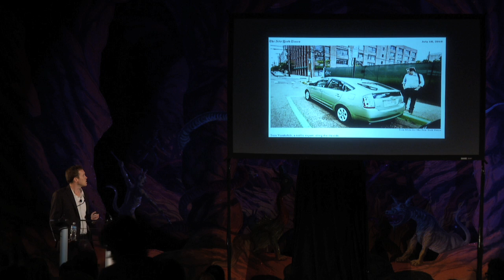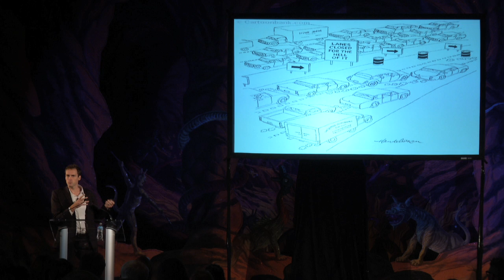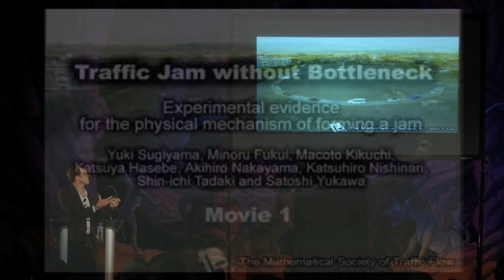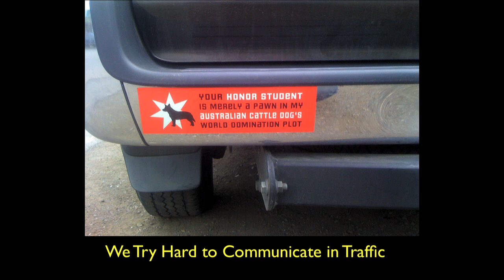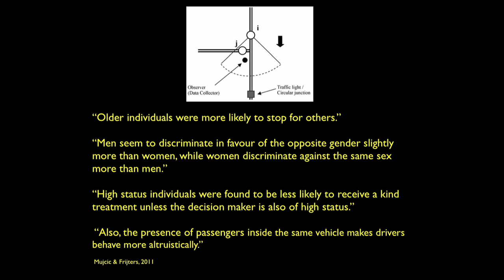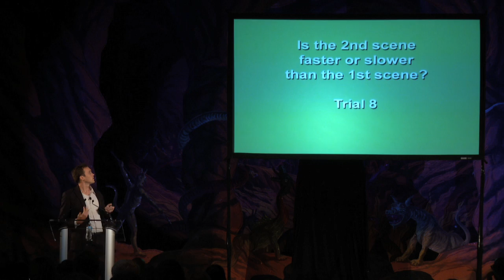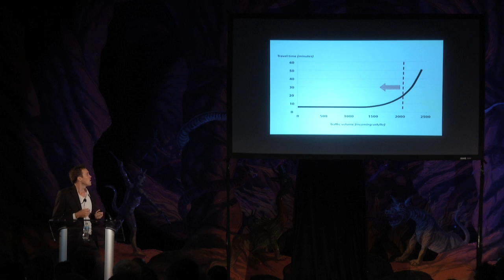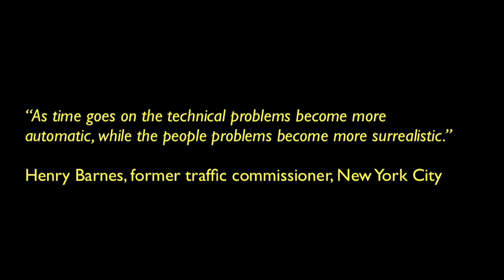Tom Vanderbilt: the counterintuitive science of traffic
If I had a chauffeur, I'd want it to be Tom Vanderbilt. I have no idea if Tom is a good driver, but he has a wealth of compelling, curious, and provocative knowledge about the psychology and science of our lives behind the wheel. He's the author of the bestselling book "Traffic: Why We Drive The Way We Do (And What It Says About Us" that has enlightened everyone from transportation policy groups to road safety consortiums to those of us who just insist that no matter what lane we're in, the other one is moving faster. Tom gave a fantastic talk at Boing Boing: Ingenuity, our theatrical experience on August 18, 2013 in San Francisco where he imparted wisdom on late merging, the demographics of honking, and highway hypnosis.